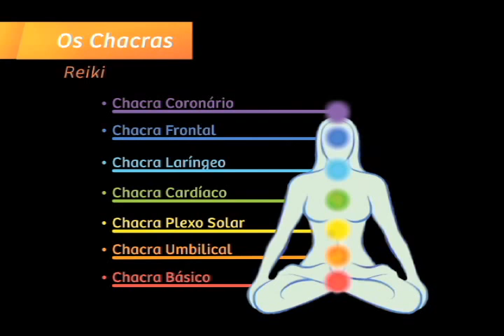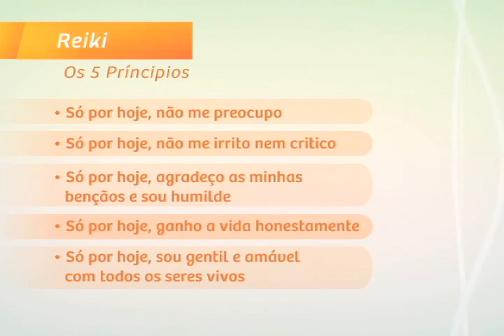Ligado em Saúde - Práticas Integrativas e Complementares no SUS: Reiki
Ligado em Saúde - Práticas Integrativas e Complementares no SUS: Reiki: esta edição do Ligado em Saúde faz parte da série sobre práticas integrativas e complementares no Sistema Único de Saúde (SUS). O programa fala sobre Reiki, um tipo de terapia energética através das mãos.

A apresentadora Marcela Morato conversa sobre o assunto com a naturóloga Mariana Ostermann.

LES   1895